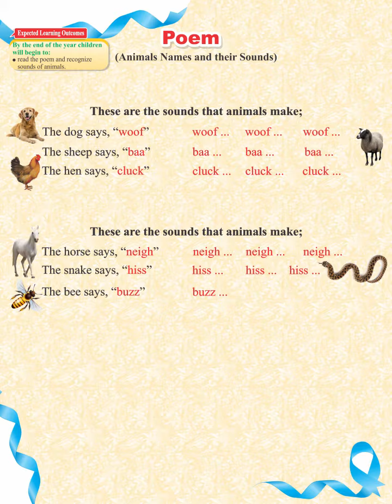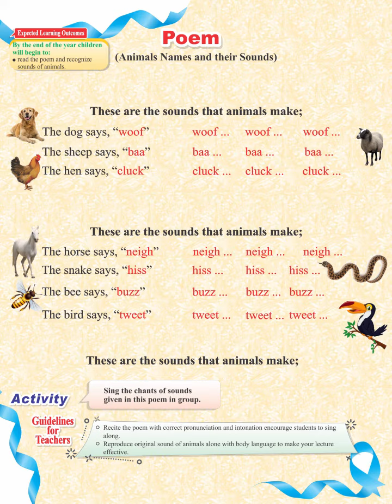Poem II Page No 5 II English Book 4+ II Munawar Publishers